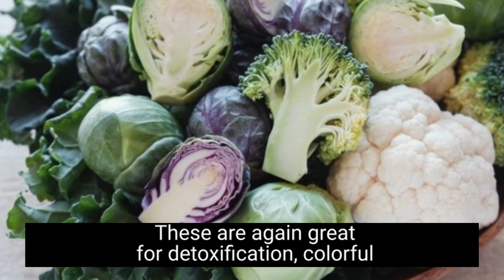How lead toxin in spices destroy Thyroid?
Toxic heavy metals like lead are a well-known cause of thyroid problems. But did you know that many spices contain lead?
Lead exposure and lead toxicity are serious health risks. Lead is a neurotoxin that can cause developmental problems, behavioral issues, kidney disease, and other chronic diseases.

In this video, Dr. Anshul Gupta MD shows how the high levels of lead in these spices can be too much on your thyroid.

***Check out Dr. Anshul Gupta MD's book on Reversing Hashimoto's***